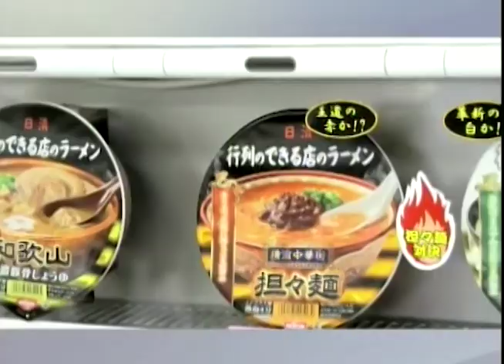SBT e Você 27/08/18 na íntegra